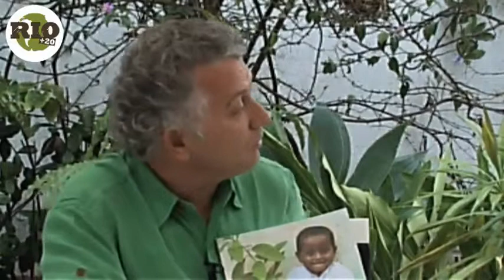Jacques Rocher répond aux questions des internautes - Sommet de la Terre à Rio 2012 - Partie 1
Pendant une heure, Jacques Rocher (Président d'honneur de la Fondation Yves Rocher -- Institut de France) a répondu aux questions des internautes en direct du Sommet de la Terre, à Rio de Janeiro. Regardez de nouveau ce Tchat, animé Christel Leca.
En 1992, Yves Rocher est l'une des quatre entreprises françaises invitée à ce sommet, une opportunité qui permet à Jacques Rocher, Président d'Honneur de la Fondation Yves Rocher, d'y plaider la cause des forêts, avec un « Appel pour les forêts tropicales » signé par 300 000 clientes. 20 ans après, la Fondation et la Marque y retournent, main dans la main, pour porter le message de la vitale préservation de la biodiversité. Dans leurs bagages : la « Tribu des planteurs » et l'objectif de planter, d'ici 2015, 50 millions d'arbres dans le monde.